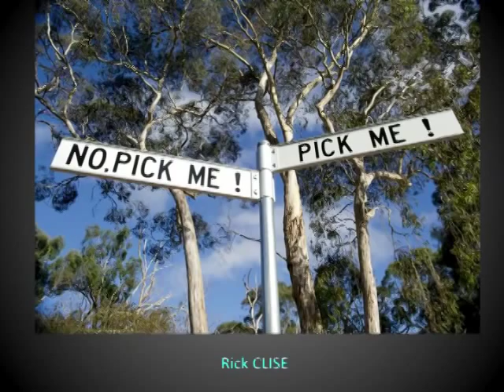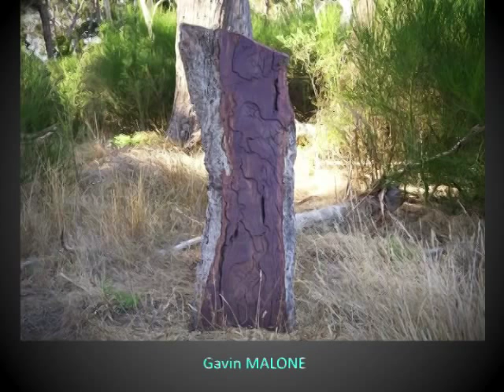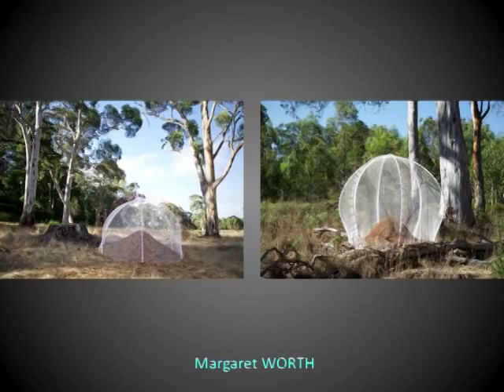2012 Heysen Sculpture Biennial B6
The 2012 Heysen Sculpture Biennial B6 will be open until April 29th

There is 58 artists work in the famous environment of 'The Cedars' --
Hans Heysen's Estate using the theme of 'Homage to Nature'

The Heysen gum trees are a backdrop to these sculptures providing an
interesting walk around the 5 acre property in the Adelaide Hills.

Sculptures large and small are made from many materials
i.e. wood, wire, glass, metals, stone, clay, plastics, cement etc.

Open from Tues - Sun 10 - 4pm

Artists
Afford  Ananda  Andre  Apponyi  Bolotin  Choate  Clifford  Clise  Crawford  Dady Elder  Eliza Henry  Elverd  Flint  Genoff  Hamilton  Hart  Hayward  Heyer  Hooper  Johns  Kerr  Kneebone Kouwenhoven  Lyle  Malone  J Martin  R Martin  Milner-Nichols  Num Glover  Ormerod  Parish  Parker  Phillips  Powrie  Printer  Reid  Robinson  Rogers  Rowe  Short Ladies  Sleeman  Spook  Sunset  Suter  Syndicas  Tadic  Thomson  Tully  Uhlmann  Waclawik   Wass  Wellmann  Wickes  Williams   Wood   Worth   Wren